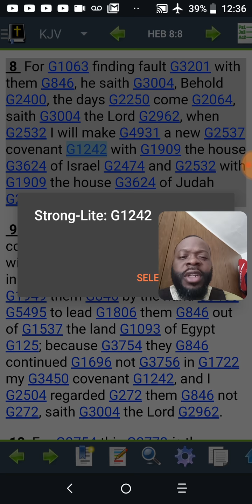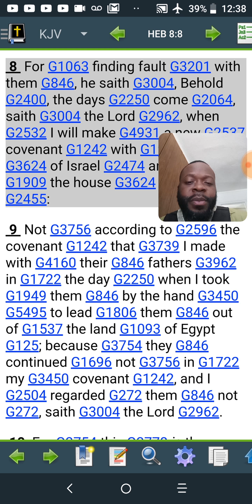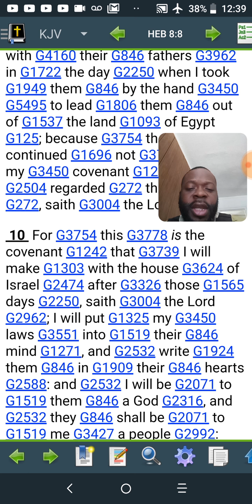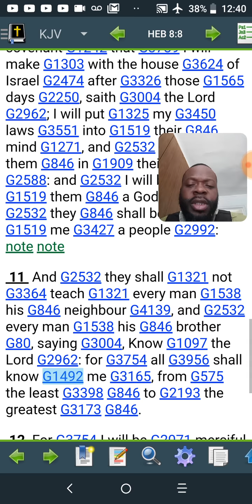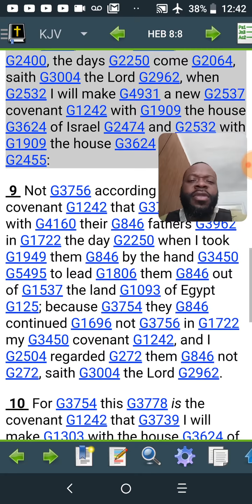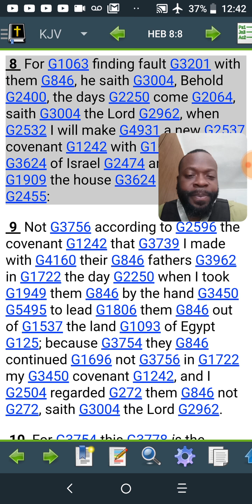GMS 100% TRUTH Exhortation scripture Hebrews 8:8-12